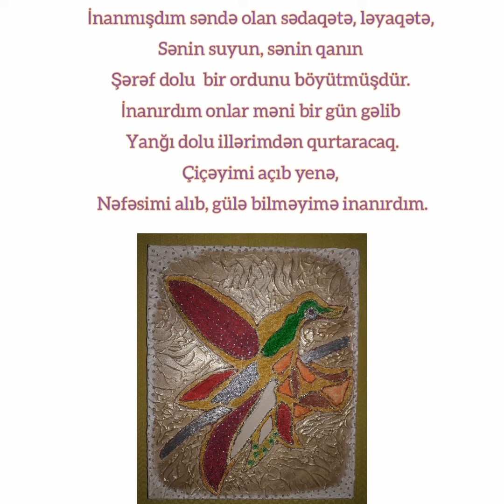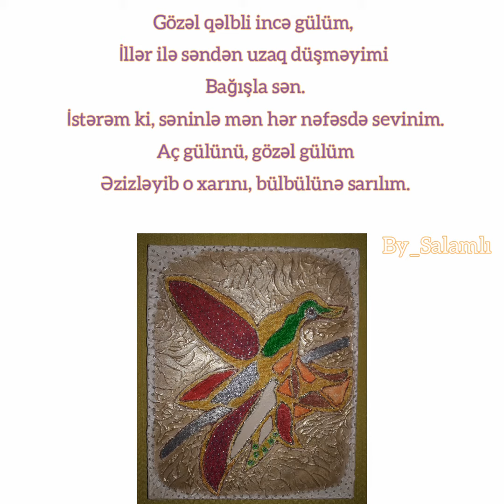Xari Bulbul. Qürur hissimiz.